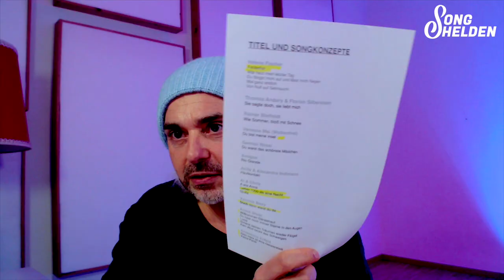Songwriting: Dynamische Songtexte ✍️, Dramaturgie & Power-Verben (Tobias Reitz im Talk)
Talk Teil 3/3 mit Multi-Platinum Songtexter Tobias Reitz.
Wir sprechen über das Songtexter „Werkzeuge“ und methodisches Schreiben. Es geht auch über Inhalte seines Buch „Handbuch für Songtexter“, dass er gemeinsam mit Edith Jeske schrieb.

Kapitel im Video:

0:00    Intro (Vorschau auf den Inhalt)

0:37     Der Titel eines Songs (2 Beispiele)

2:05    „Songfahrplan“ (Dramaturgie, Songverlauf & Songziel)

7:28    Power - Verben: Erzeugen von Emotionen (Dynamisches Schreiben)

9:49    Songtexten auf vorgegebene Melodien (Praxis)

12:36  Persönliche Themen in Songtexten für andere Künstler
            (Schreiben des Hape Kerkeling Albums „mal unter uns“)

17:45  Newcomer Tipps von Tobias Reitz

Tobias Reitz ist neben seinem Beruf als Textdichter, Autor und Dozent auch Vorstandsmitglied des Deutschen Textdichterverbands und Mitglied der Akademie Deutscher Musikautoren. In Zusammenarbeit mit Jean Frankfurter (deutscher Komponist und Produzent) hat er unter anderem für Mega-Star Helene Fischer 23 Songtexte geschrieben und wurde dafür mehrfach mit Gold & Platin Awards ausgezeichnet.  Insgesamt hatte Tobias Reitz über 1.000 Veröffentlichungen für ca. 180 Interpreten und Stars wie: Amigos, Andrea Berg, Andy Borg, Beatrice Egli, Claudia Jung, Die Flippers. Fernando Express, Florian Silbereisen, G. G. Anderson,  Patrick Lindner, Peter Kraus. Rosanna Rocci, Schürzenjäger, Semino Rossi, Thomas Anders. Vincent Gross u.v.m.
Tobias Reitz leitet  zudem gemeinsam mit der Textdichterin Edith Jeske  die Celler Schule, die aus Mitteln der GEMA-Stiftung seit 1996 jährlich zehn herausragende, noch unentdeckte Songtexterinnen und Songtexter fördert. 2011 ist das mit Edith Jeske gemeinsam geschriebene Handbuch für Songtexter erschienen.

(Tobias Reitz Foto von Jörg Wendel)

„Sie sagte doch sie liebt mich“  Thomas Anders & Florian Silbereisen